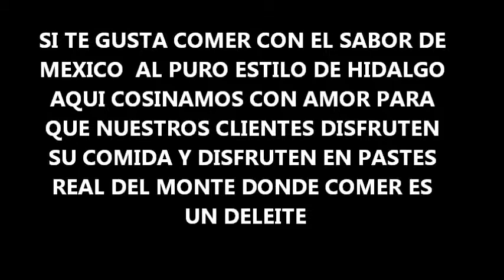el hidalguense pastes real del monte